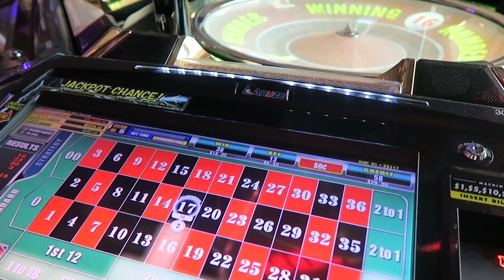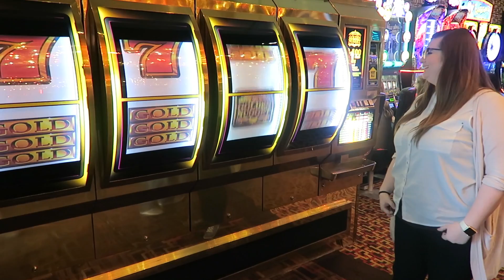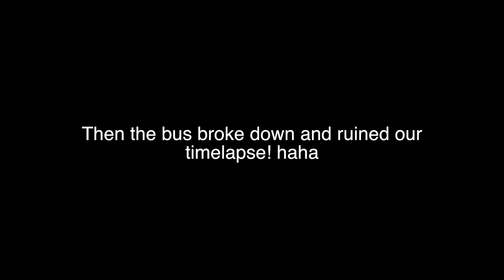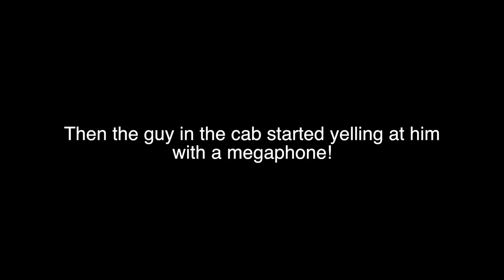THE AWKWARD SIDE OF LAS VEGAS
We made our 2nd and final day in Las Vegas so much more fun. We searched for some of the most awkward things we could find. Funny thing is we missed quite a bit of stuff too. Hope you guys enjoyed this video cause it is so much different than we usually do. Enjoy!

Kurt:
MyFitnessPal: ClineKurt78
MapMyRun: Kurt Cline

Canon G7X
GoPro 4 Silver